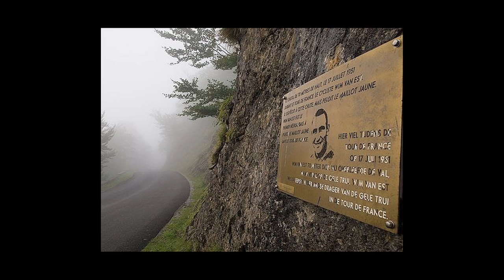Jasper Mikkers: Wim van Est bezoekt het ravijn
Op 17 juli 1951 stortte wielrenner Wim van Est in het ravijn, op de Col d'Aubisque. Een dag eerder had hij de gele trui veroverd, als eerste Nederlandse wielrenner. Hij viel zeventig meter diep, maar werd toch levend naar boven getakeld aan een kabel van aan elkaar geknoopte fietsbanden. 'IJzeren Willem', ook 'de Beul van het Heike' genoemd, had geen noemenswaardige blessures opgelopen, en zou nog een kleine tien jaar een succesrijk wielrenner zijn. In 2003 werd een plaquette op de Col d'Aubisque onthuld, ter herdenking van de val uit 1951. Korte tijd later, op 1 mei 2003, overleed Wim van Est. 'D'r is er maar één die meer pijn heeft geleden dan ik,' zo liet hij ooit in een interview weten.